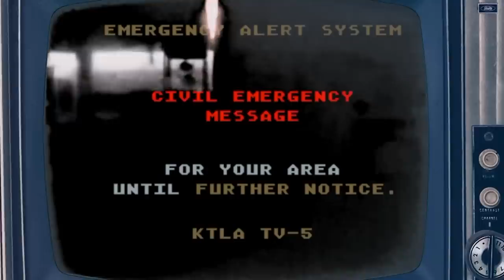Deep Green - Hurricane Harvey [Music Video] Link Up TV